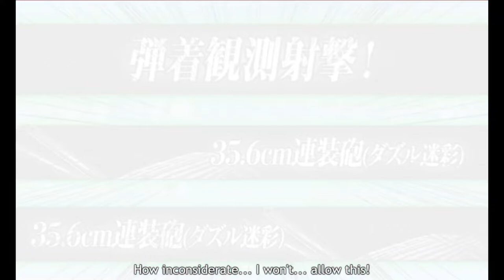Kantai Collection - Fall 2019 E-4 Clear [Hard]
Thought I was going to need a torpedo cut-in using Mogami/Mikuma's historical bonus, but Kitakami scored a lucky critical hit.